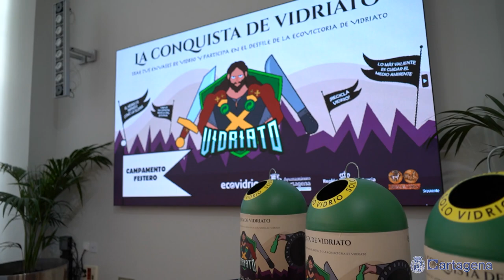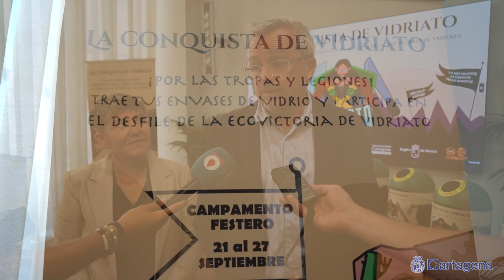Vidriato conquista Cartagena y reta a las tropas y legiones de Carthagineses y Romanos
El Ayuntamiento de Cartagena y Ecovidrio, la entidad sin ánimo de lucro encargada de la gestión del reciclado de los residuos de envases de vidrio depositados en los contenedores de toda España, ponen en marcha una campaña de sensibilización para fomentar el reciclaje de envases de vidrio durante las fiestas de Carthagineses y Romanos, en la que participa la Federación de Tropas y Legiones de las Fiestas de Carthagineses y Romanos de Cartagena.

Han presentado la campaña María Belén Romero Carretero, concejala del Área de Gobierno de Comercio, Hostelería y Consumo en representación del Ayuntamiento de Cartagena y el Gerente de Zona de Ecovidrio, Roberto Fuentes. Ambos han destacado la gran implicación de vecinos y hosteleros del municipio de Cartagena en el reciclaje de vidrio. De hecho, han informado que en el mes de agosto se recogieron 40.000 toneladas de vidrio en el municipio, un cifra por encima de la media de otros años y de otras ciudades de tamaño similar.

Ecovidrio a través de esta campaña de Carthagineses y Romanos busca la implicación de los cartageneros como parte imprescindible para mantener un entorno sostenible y cuidar del medio ambiente durante las fiestas más importantes de Cartagena, ya que en estas fechas aumenta considerablemente el consumo de envases de vidrio. De esta forma, la campaña hace un llamamiento a los vecinos del municipio de la necesidad de depositar los envases de vidrio en los iglús o contenedores verdes para reciclar, como parte del proceso de la Economía Circular.

Bajo el lema “La conquista de Vidriato” se desarrollará esta campaña desde el 21 al 27 de septiembre en el campamento festero de 19h a 21h, en la que legiones y tropas podrán competir y demostrar su compromiso con el reciclaje de vidrio, depositando sus envases de vidrio en los iglú personalizados con la imagen de la campaña. Culminando el sábado 28 de septiembre en la caseta de la tropa o legión ganadora en la que se hará un desfile que se llevará a cabo a las 23h finalizando a la 1h en el campamento ganador.

En estas fiestas, uno de los principales objetivos para ambos bandos será el reciclaje del vidrio, para contribuir a ello y pensando en la clara diferenciación de los dos bandos, Legión Romana y Tropa Carthaginesa.

Durante las fiestas el personal seleccionado de los campamentos provistos con cubos de hostelería de recogida de vidrio, recolectarán los envases de vidrio de cada caseta festera del campamento e informarán de la campaña a los visitantes al campamento.

Estos envases recogidos y depositados en los iglú de la campaña, puntuarán en un ranking de recicladores de cada tropa o legión, que junto con la difusión del mensaje de la campaña, serán los parámetros de participación y resolución del RETO.

Con esta campaña, Ecovidrio y el Ayuntamiento de Cartagena pretenden incentivar la participación de todo el colectivo festero, con el fin de trasladar la importancia de depositar los envases de vidrio en el contenedor verde para incrementar las tasas de reciclaje y para el cuidado así de nuestro medio ambiente.

El compromiso de los ciudadanos de la ciudad de Cartagena con el reciclaje y la lucha contra el cambio climático. Esta campaña tiene el objetivo de seguir elevando los kilogramos de residuos de envases de vidrio depositados en los contenedores verdes de la ciudad de Cartagena.

Según los últimos datos disponibles, los ciudadanos de Cartagena depositaron en los contenedores verdes un total de 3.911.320 kilogramos de envases de vidrio durante el año 2022, lo que supone que cada vecino recicló una media de 18 kilogramos de vidrio, equivalente a unos 62 envases.

Respecto a la tasa de contenerización, la ciudad de Cartagena se sitúa con una media de 166 habitantes por contenedor, contando en la actualidad con un total de 1.310 iglúes verdes para los residuos de envases de vidrio.